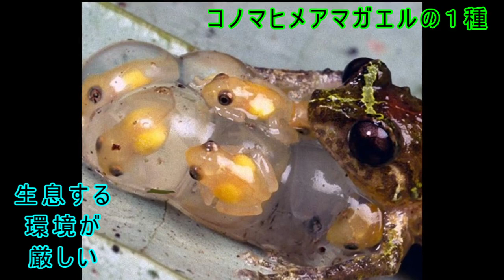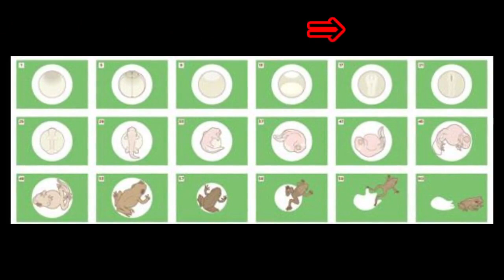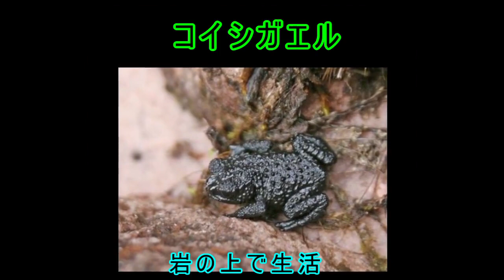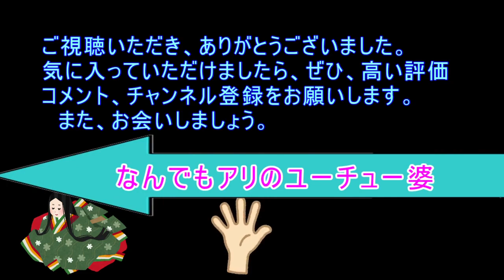おたまじゃくしに ならない カエル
世界には不思議な生物がたくさんいます。
その中から、おたまじゃくしにならないカエルを
紹介します。